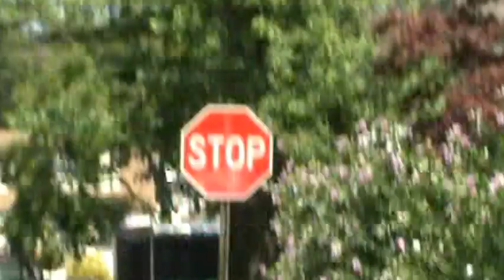A walk with Tom and Dylan pt. 2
Our Boredom lead us to aimlessly walk in town. Enjoy and Have a Nice Summer.